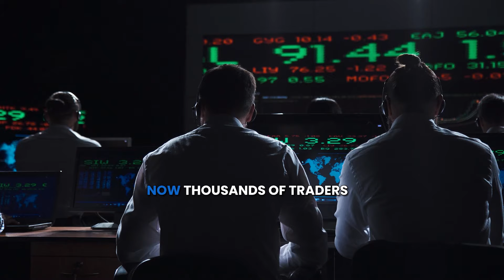Ronan’s Journey From Personal Trainer to Trading with Statistics & Probabilities | Trading Busters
Meet Ronan — a personal trainer from Florida who wanted to become financially independent and have more time to spend with his family.

After blowing his first 3 accounts in his first year of trading and getting tired of all the stress & chaos related to Technical Analysis…

… Ronan made a drastic change.

That’s when he discovered Trading Busters and fully embraced our concept of trading only with Statistics and Probability.

He joined our Premium Mentorship Program, did his homework, built his strategy, and kept moving forward.

Watch our interview and see how Ronan:

-Removed all the stress, chaos, and confusion from his trading
-Learned how to make consistent profits
-Wanted more out of trading than mere signals that he got from somebody else
-Thinks about discipline (hint: he wakes up at 4am every day)
-Uses the Mentorship Program to achieve his dreams

Timestamps
0:00 -  Intro
0:18 - Ronan's Story
5:56 - How He Discovered Trading Busters
11:16 - What Problem Did Ronan Want to Solve?
24:25 - How It Feels to Trade with Your Own Strategy
38:05 - Would Ronan Recommend Trading Busters?
42:20 - Outro

💥 NEW HERE? JOIN US FOR FREE! 💥

💵 See how you can learn how to trade with Statistics and Probabilities

🚀 Join our Free Telegram Community and enjoy exclusive content on how to become a consistently profitable trader

💵 Wanna get funded? Take a look at Funding Dynasty — a revolutionary Prop Firm made by traders for traders

🔥 WE’RE TRADING BUSTERS

A trading community like no other, with over 23.000 traders worldwide. We created a new & revolutionary trading concept based entirely on statistics and probabilities, after being increasingly disappointed with Technical Analysis. It works like a charm, bringing our traders daily, consistent profits. Follow us closely and learn a better way to trade!